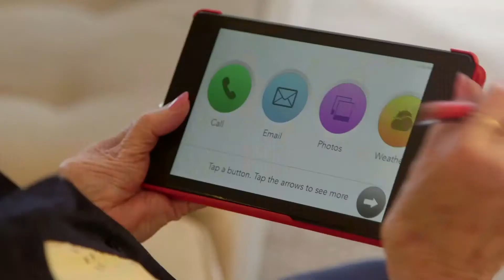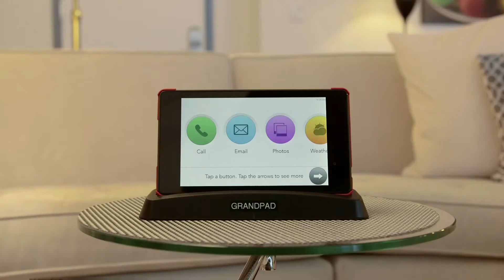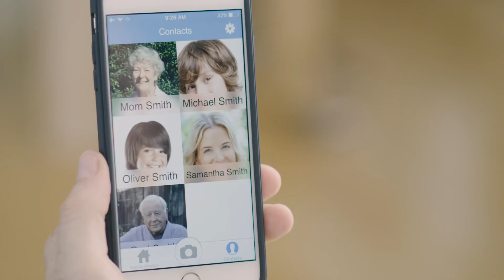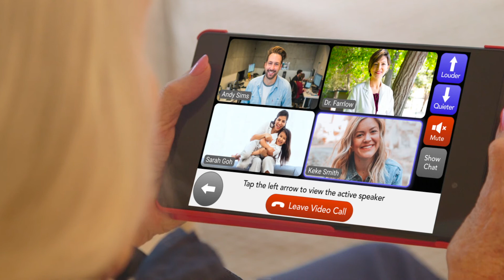GrandPad purpose-built tablet and telehealth platform for people over the age of 75 at CES 2021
GrandPad to exhibit purpose-built tablet and telehealth platform for people over the age of 75 at all-digital CES 2021

purpose-built tablet for people over the age of 75 and corresponding telehealth platform for commercial use. GrandPad is being used to connect more than 1 million seniors in 110 countries with their families, friends, and caregivers. In addition, the GrandPad telehealth platform is being used by a growing array of healthcare companies that provide clinical care and companion care to seniors and other at-risk populations.